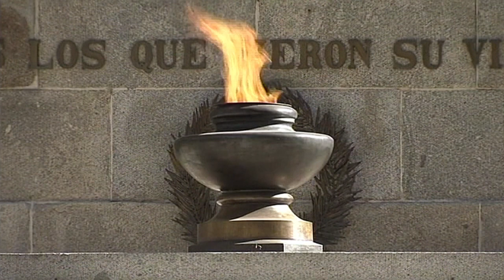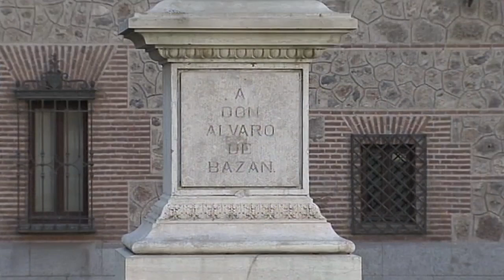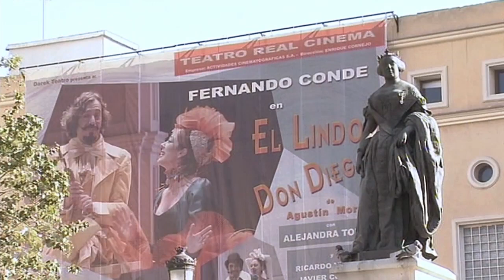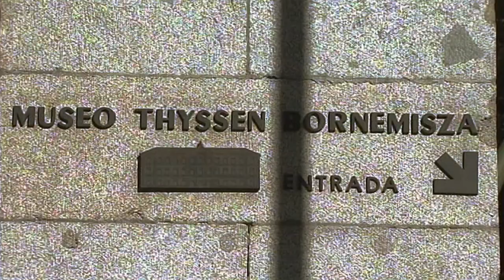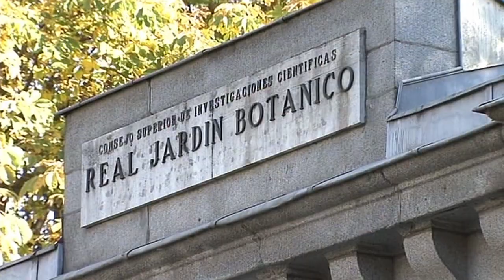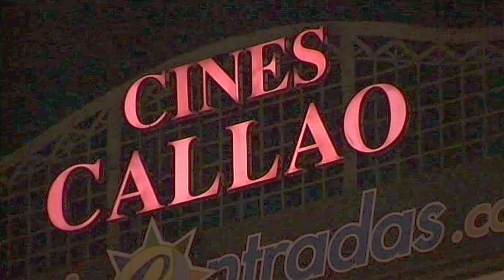The Secrets of Madrid | Full Documentary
Tour the city of Madrid. See and learn the history of the Plaza de la Villa, Torre de los Lujanes, Plaza Mayor (site of the Spanish Inquisition), Casa de la Panaderia, Catedral de Almudena, Palacio Real (official residence of Spain’s Royal Family), Plaza de Oriente, Teatro Real Opera House, Plaza de Cibeles, Palacio de Comunicaciones, Paseo del Prado fountain, Palacio del Cristal and more.

Produced and narrated by Liam Dale